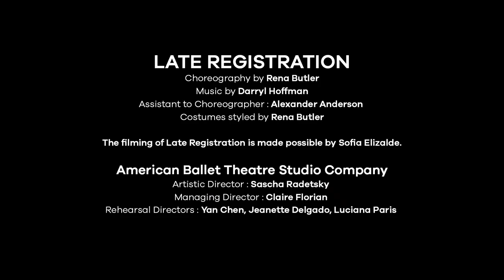ABT Studio Company | LATE REGISTRATION by Rena Butler 🚌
LATE REGISTRATION by Rena Butler, an ABT Studio Company commission with original music by Darryl Hoffman, is filmed by Red is Dancing and performed by Madison Brown, Finnian Carmeci, Alejandro Valera Outlaw, and Aleisha Walker.

“LATE REGISTRATION is an explorative, study hall dream sequence filtered through references of manga or Japanese anime…this work captures moving images of a continuous daydream, and invites the viewer on a fantastical ride before the school bell rings.”  - Rena Butler, choreographer

This filming of LATE REGISTRATION is made possible with leadership support from Sofia Elizalde.

CREDITS
Choreography by Rena Butler
Assistant to Choreographer: Alexander Anderson
Costumes styled by Rena Butler
Performed by Maddie Brown, Finnian Carmeci, Alejandro Valera Outlaw, Aleisha Walker

American Ballet Theatre Studio Company
Artistic Director: Sascha Radetsky
Managing Director: Claire Florian

Film by Red is Dancing
Film Director: Redha Medjellekh
Creative Producers: Katya Martin and Yohann Ancele
Director of Photography: Matthew Heymann
Editor: Evy Garcia
Production: Red is Dancing

To learn more about ABT Studio Company, or follow @abtstudioco on Instagram.

BANK OF AMERICA, Lead Corporate Partner of ABT Studio Company

American Ballet Theatre recognizes the following donors for their extraordinary giving in support of ABT Studio Company: Rod Brayman, Sofia Elizalde, Bruce Grivetti, Patricia R. Morton, Rockefeller Brothers Fund, and The Ted and Mary Jo Shen Charitable Gift Fund. Additional support provided by Edward "Chip" Beam in loving memory of John and Jack, Sandra and Charles Carmeci, Amy and Gary Churgin, Mr. and Mrs. Peter L. Malkin, James M. and Nora C. Orphanides, Karen C. Phillips, The Agnes Varis Fund, Constance A. Woo, and four anonymous donors. We extend our gratitude to Mark Casey and Carrie Gaiser Casey for their leading support of ABT's Apprentice Program.

Special thanks to the ABT Education and Training Committee for their bold and steadfast engagement, advancing excellence in all our dancer training and education endeavors: Co-Chairs Carrie Gaiser Casey and Karen C. Phillips; Members Suzanne Hall, Nancy Havens-Hasty, Brian J. Heidtke, Angela Ho, Christian Keesee, Shelly London, Paula Mahoney, Nancy McCormick, and Shari Siadat.

Commissions and presentations of new work by women choreographers are supported by the ABT Women’s Movement. Champion support for the ABT Women’s Movement is provided by Jenna Segal. Additional leadership support provided by the Virginia B. Toulmin Foundation.

ABT’s Choreographic Innovation and Inspiration and Inclusion programs are generously supported by the Blavatnik Family Foundation. Additional major support of ABT’s Innovation and Inclusion programs is provided by Mark Casey and Carrie Gaiser Casey, the Ford Foundation, and through an endowed gift from the Toni and Martin Sosnoff New Works Fund.

Special thanks to Denise Littlefield Sobel for her leadership gifts to: ABT’s Media Fund, advancing the Company’s digital endeavors; and ABT RISE, fueling the Company’s commitment to diversity, equity and inclusion.